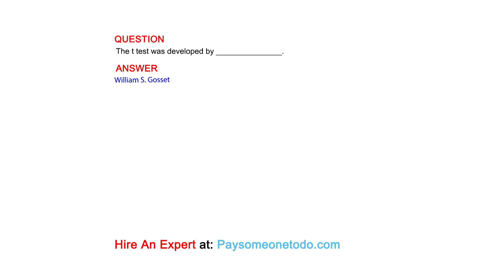The t test was developed by _______________.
QUESTION